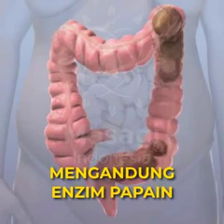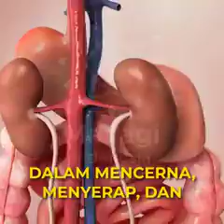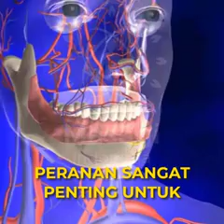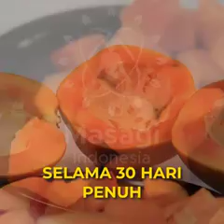konsumsi pepaya setengah matang selama 30 hari